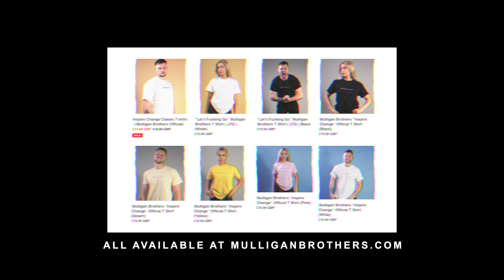The LOST Interview| SHAOLIN MASTER- Shi Heng Yi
For more from Shi Heng Yi and his online training please check his